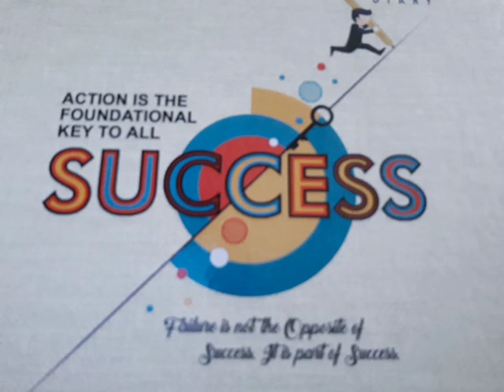MAT MAY' 2020 SURE SUCCESS TIPS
MAT_2020, MAT_MAY_2020, MAT_SUCCESS, MAT is an Indian National Test for taking admission to different Post Graduate level courses. Login 01 is the chapter 01. It will continue until you reach your destination called success.